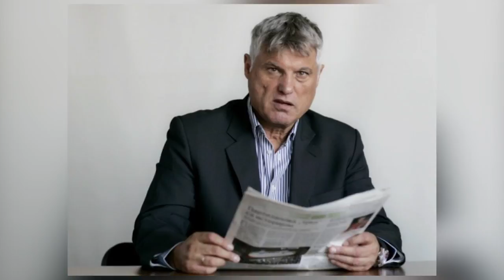Preminuo Miroslav Lazanski 04.08.2021.